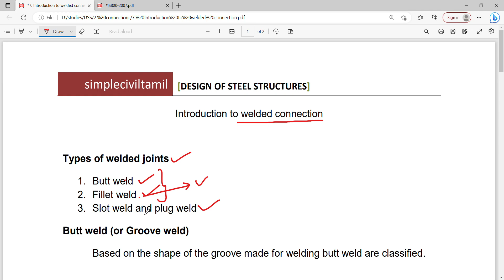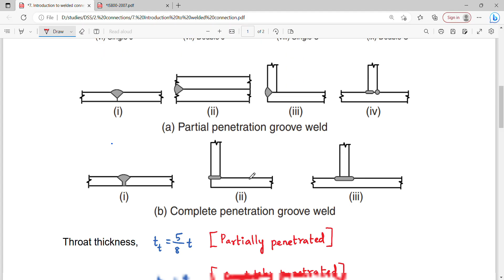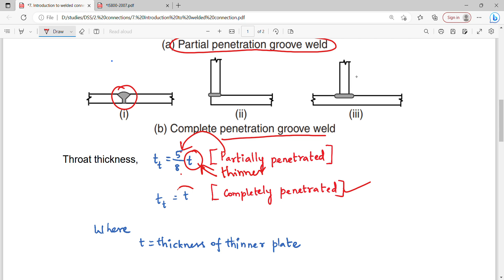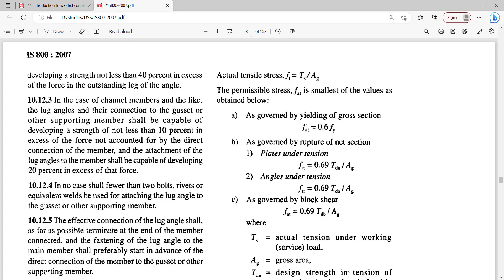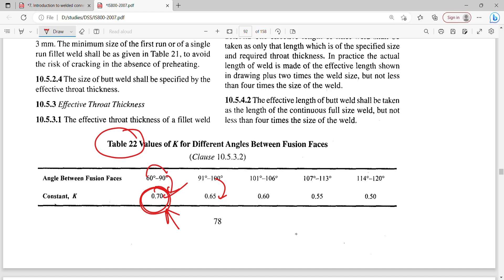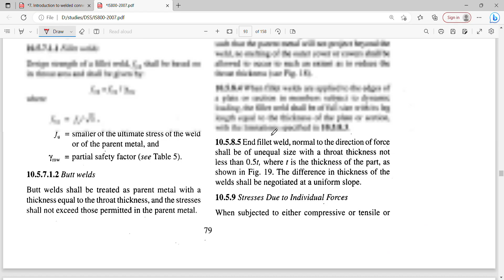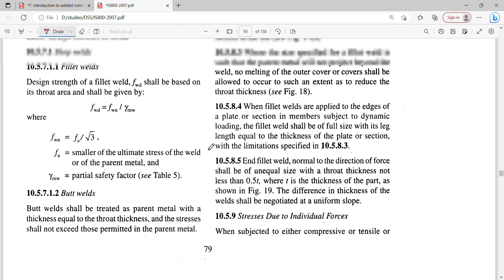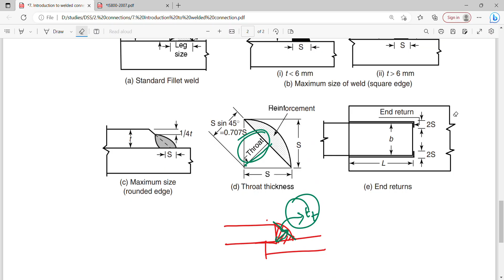Introduction to welded connection